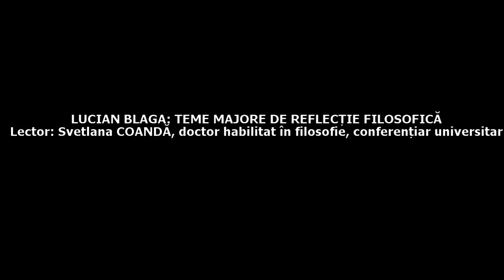Lucian Blaga: Teme majore de reflecție filosofică | Profesor - Svetlana Coandă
Fragmentul înregistrării prelegerii de către Svetlana Coandă, doctor habilitat în filosofie, conferențiar universitar, departamentul Filosofie și Antropologie, facultatea Istorie și Filosofie, USM.